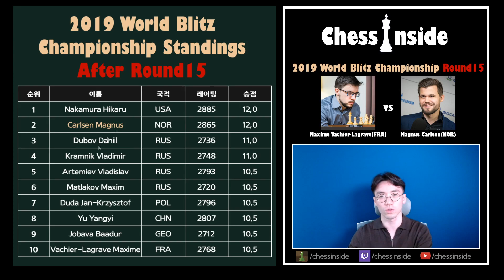2019 월드 블리츠 챔피언쉽(World Blitz Championship) - 15라운드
안녕하세요 체스인사이드입니다 :)
오늘은 2019 월드 블리츠 챔피언쉽 15라운드 경기를 함께 살펴볼게요!
15라운드 상대는 프랑스의 그랜드 마스터 Maxime Vachier-Lagrave 선수입니다. 제 영상에서도 자주 등장하는 매우 강한 선수입니다! 그럼 경기를 함께 보시죠~!

  - 매주 일요일 오후 9시 온라인 토너먼트가 진행됩니다!
  - 한국인 뿐만아니라 한국을 사랑하는 외국인 회원들도 많이 있습니다